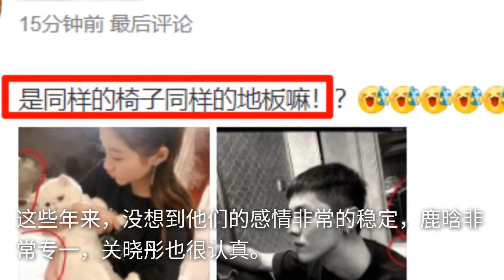关晓彤拍戏被偶遇，真人又高又瘦美腿吸睛，被赞：生图比精修还美